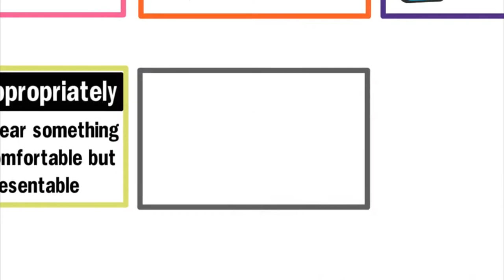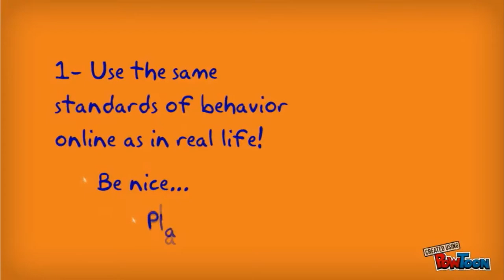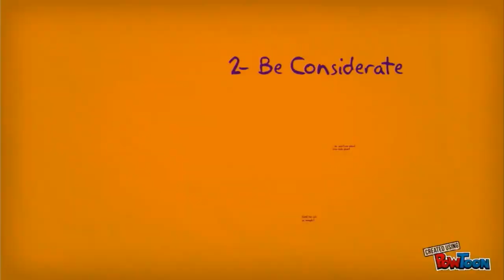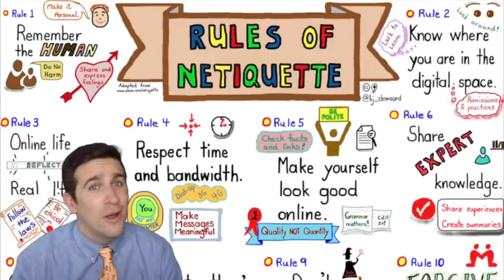Netiquette for online participants / everybody.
Acknowledged the owner of the video's and the owner of the background music.  Thank You.